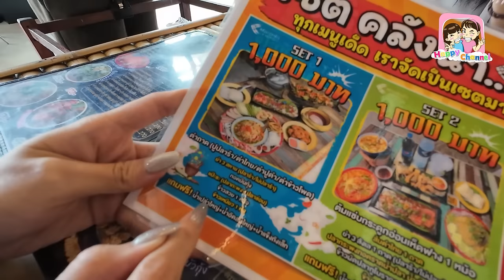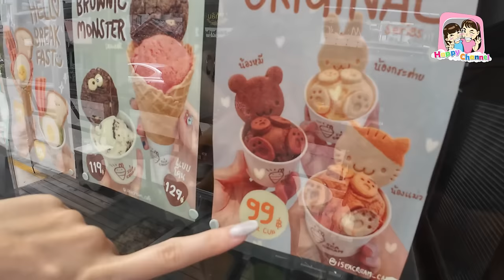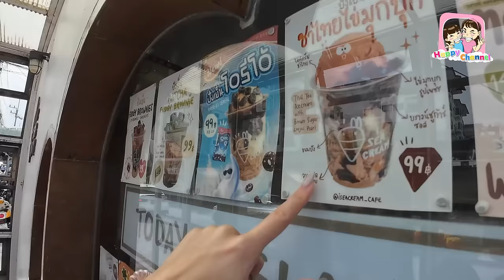ไปกางเต็นท์ EP25 Chonburi mountaincamp Happy Channel